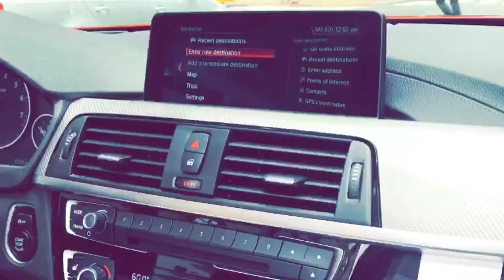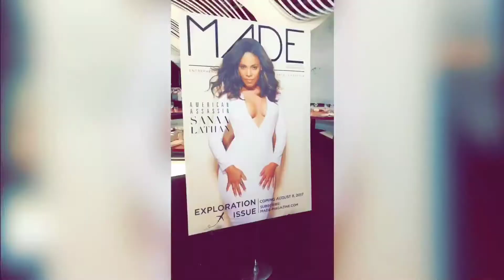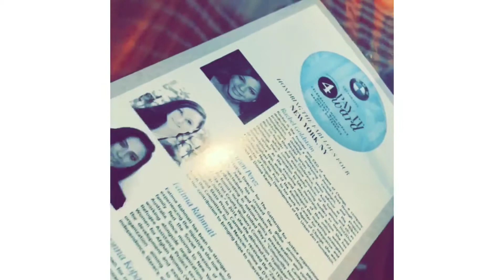BMW x MADE Magazine Payit4Ward Brunch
BMW invited me out to test drive their new 4 Series but, I don't have a license! I invited Sierra Brown along for the ride, as we cruised through NYC before a beautiful brunch at STK.

BMW x MADE Magazine honored four diverse women of color who are doing awesome work in and for the community.